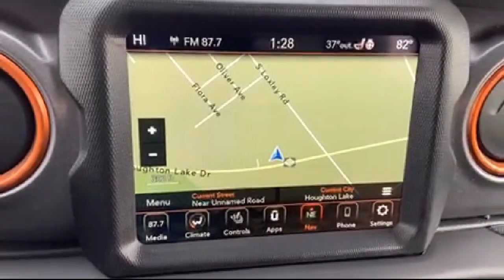2021 Jeep Gladiator Mojave Crew Cab Grayling Gladwin west Branch Clare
2021 Jeep Gladiator Mojave Crew Cab Stock Number: 6411 Vin:1C6JJTEG8ML610314.

Don Nester Auto Group New is proudly serving our friends and neighbors in Grayling, Gladwin, west Branch, and Clare. or give us a call at for more information about this or any of our other vehicles.
Don Nester Auto Group New
4566 W Houghton Lake Dr